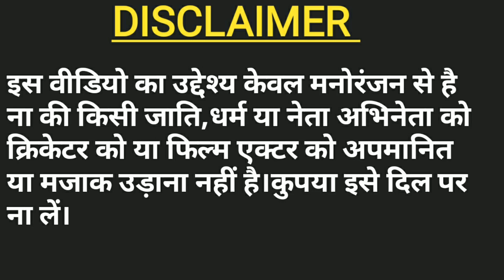Jonny Levar Amresh Puri Comedy Video Hindi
funny video hindi 2022
cartoon video

entertainment 2.0#comedy